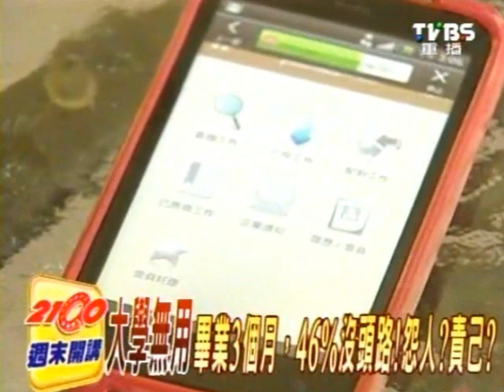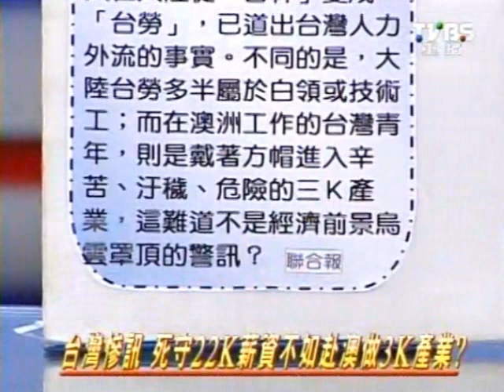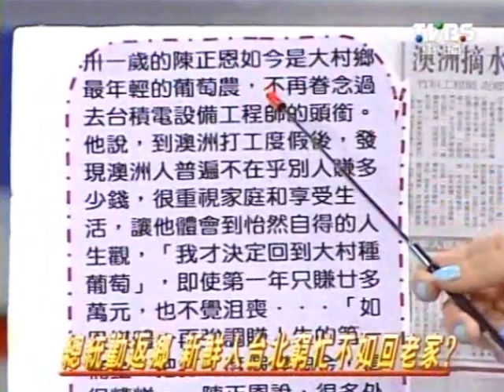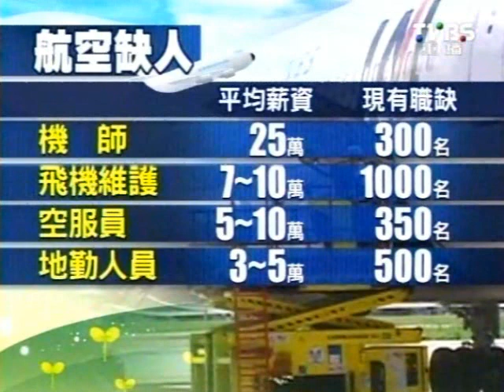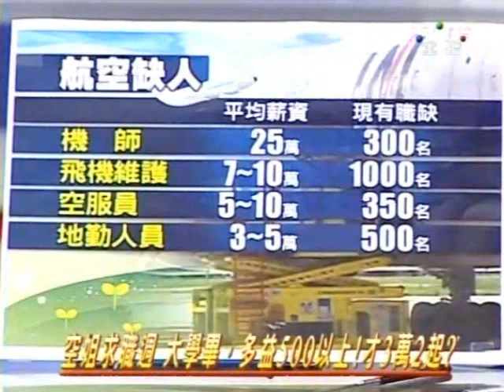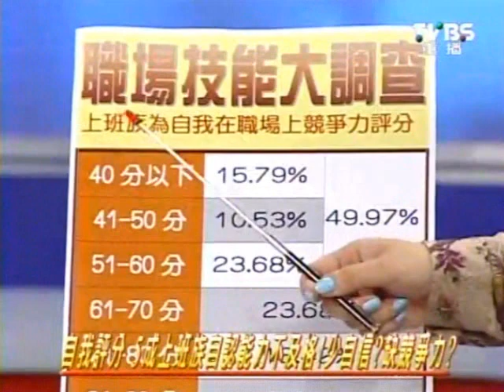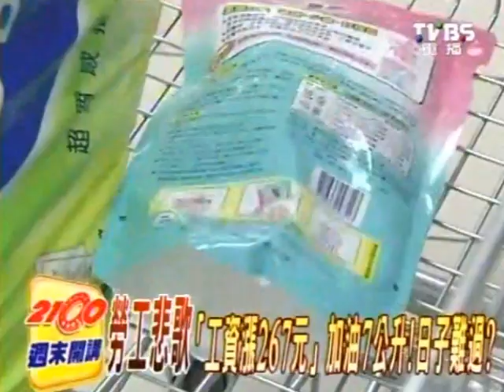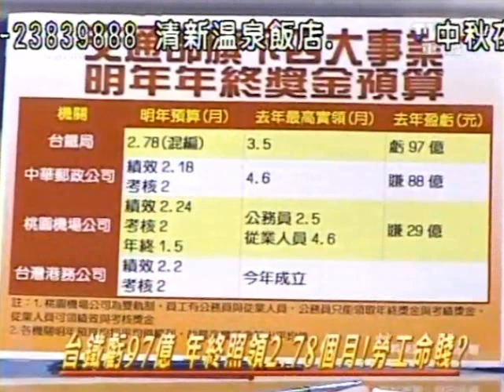2100週末開講 2012-09-16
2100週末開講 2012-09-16